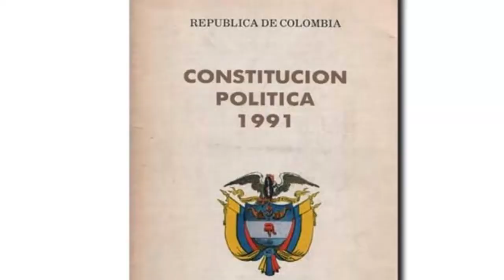Celebración 25 años de la Constitucion Política de Colombia.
Antioquia Piensa en Grande